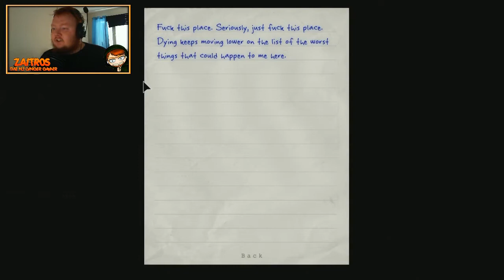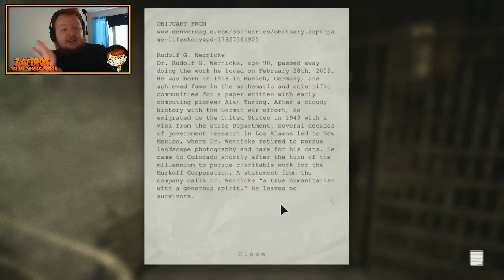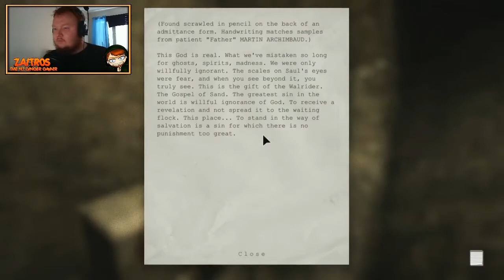Outlast - Tjocking Galning! - w/ zaitr0s - #2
-|KOLLA BESKRIVNING|-

JOINA GINGER STYRKAN IDAG!

All Donering kommer gå till min YouTube/Stream

-♥KOMMENTERA♥-

-♥GILLA♥-

-♥DELA♥-

♥→ Intro låt: Stan SB - We're Alive ←♥
♥→ Outro låt: Drop Down - Dubba Jonny Remix ←♥